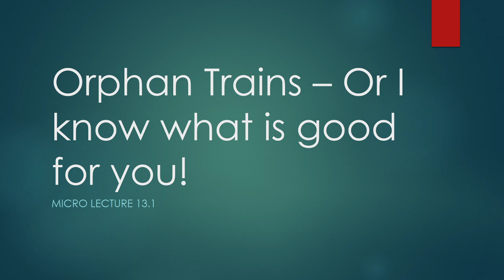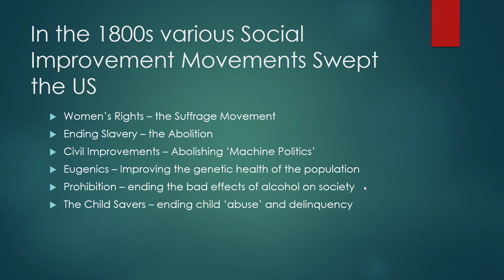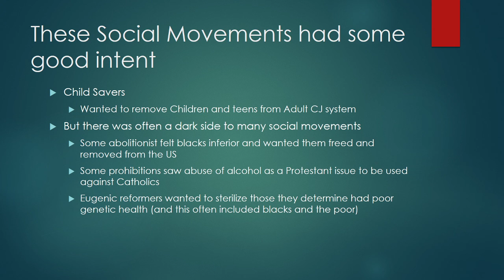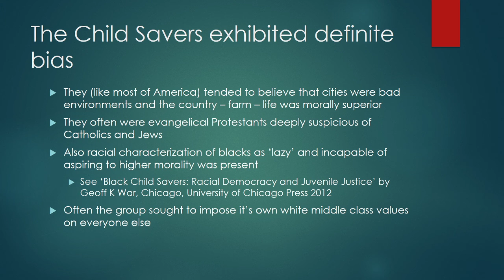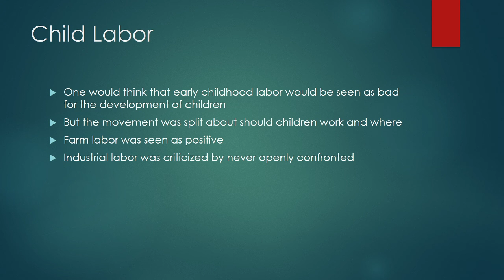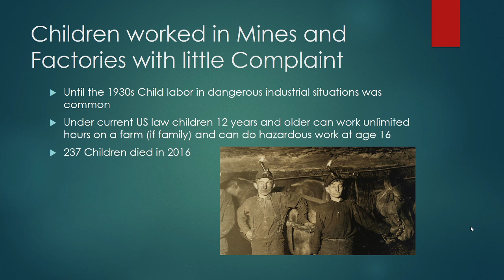Micro Lecture 13.1